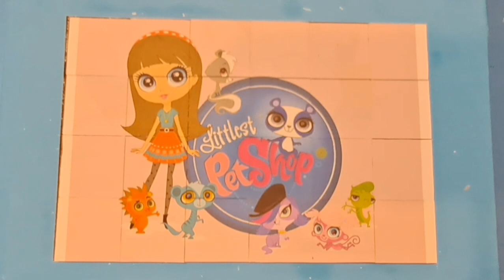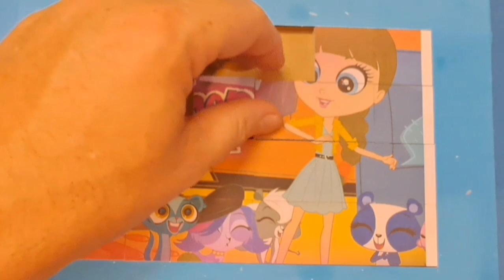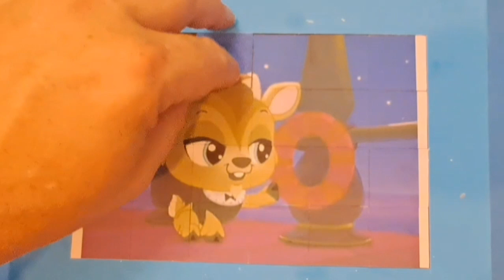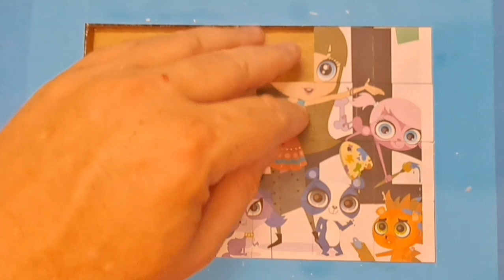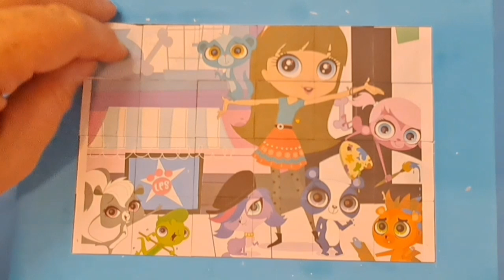the littlest petshop puzzle for kids and toddlers